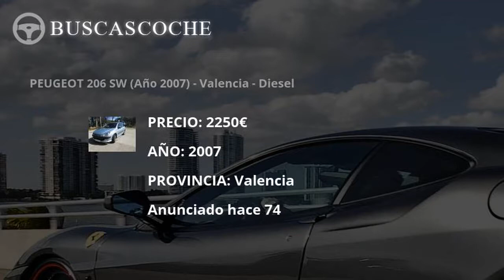Peugeot 206 Sw desde 1700€, mejores ofertas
Ultimos coches Peugeot 206 Sw usados en venta, visita para verlos.